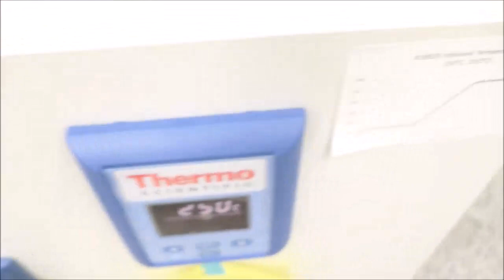Thermo Scientific Heratherm Oven - 2021 Unused ID 18825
This Thermo Scientific Heratherm Oven is up for sale from The Lab World Group.